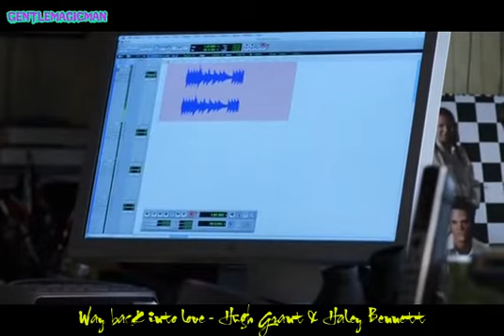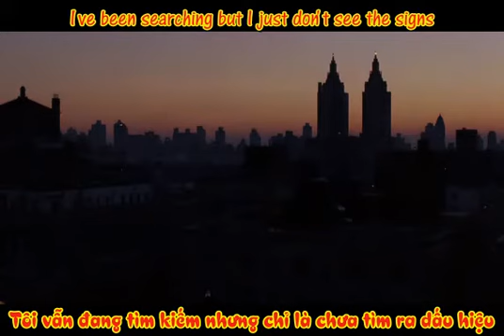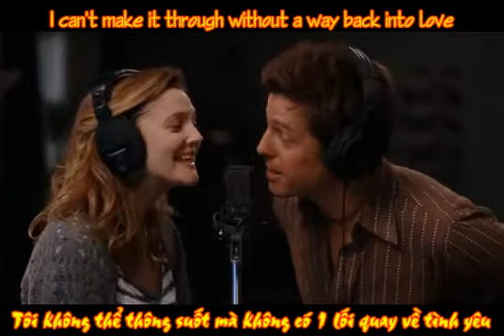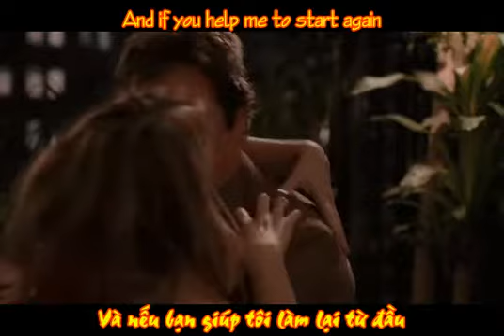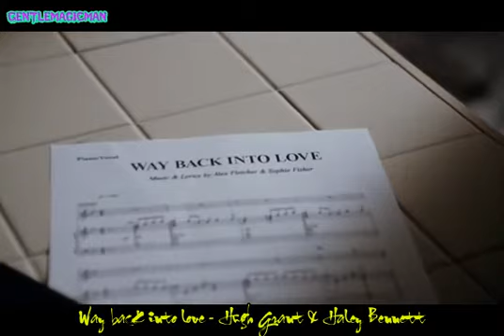Vietsub Way back into love